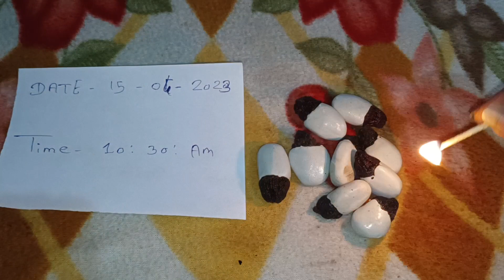White biba Call :-📞 white bhilawa original available {पांढरा बिब्बा सफेद बिबे}